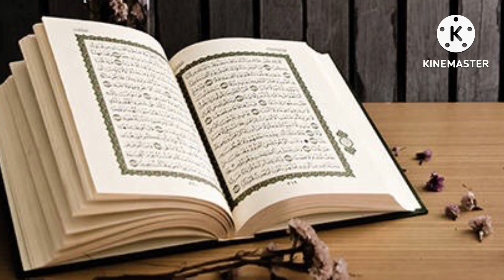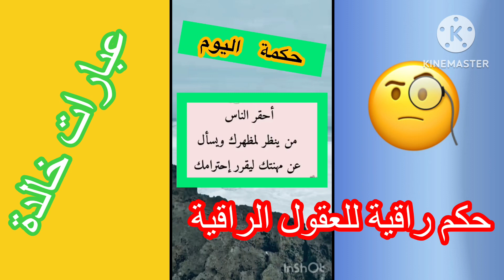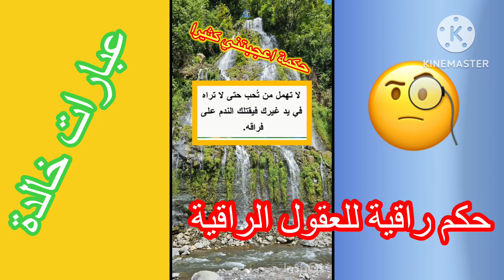حكم واقوال قوية تعلم واستفد